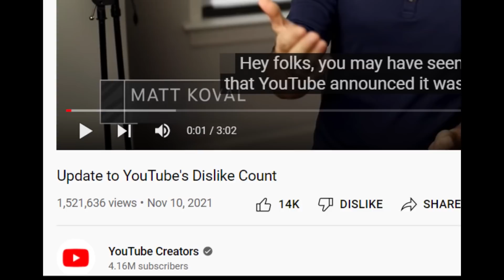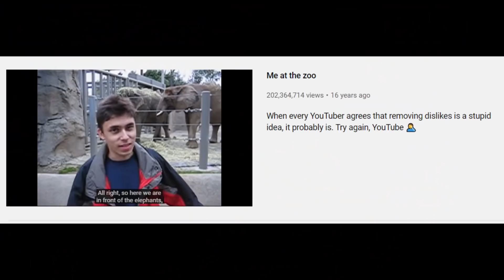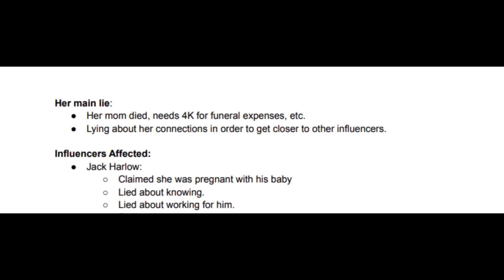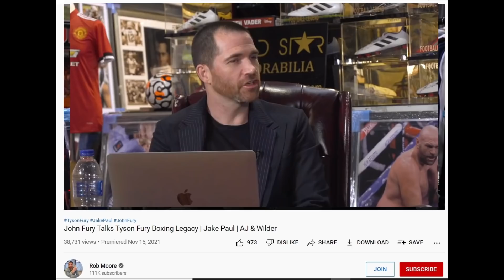Deji FOUND! - MrBeast Squid Game Video LEAKED! - YouTubers SCAMMED!- Jake Paul & Logan Paul vs